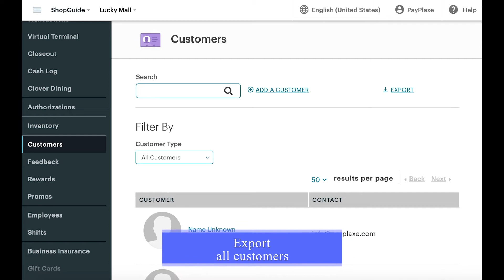Clover POS: How to export customers?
In this video, we showed how to export customers from your Clover POS to an Excel file for Mailchimp or other marketing platforms.

You will see how to:
- Find the export feature in Clover Dashboard.
- Export all customers to an excel file.
- Check an exported file.

0:00 Intro
0:07 Open Customers app on the web
0:15 Export all customers
0:23 Check a downloaded excel-file